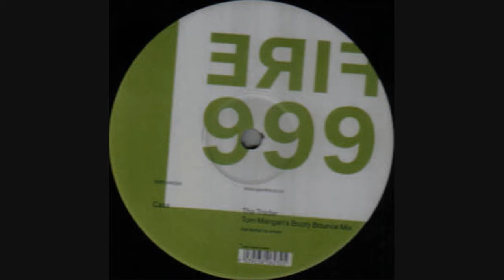Cass-The Trader (Tom Mangan's Booty Bounce Mix)